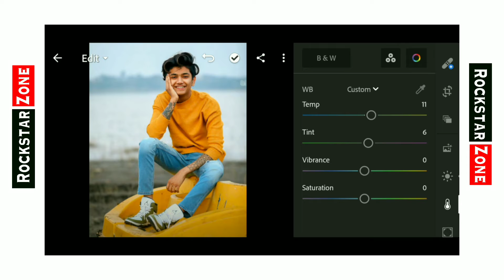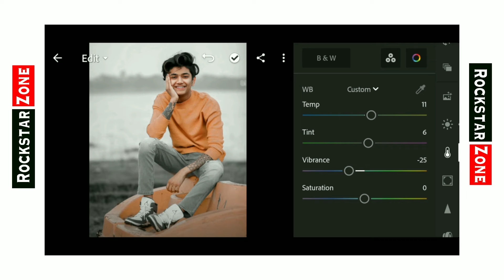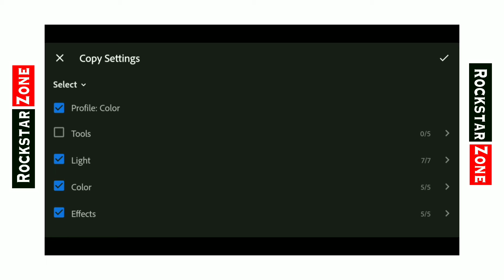Urban Orange & black Lightroom tutorial | Moody orange colour grading